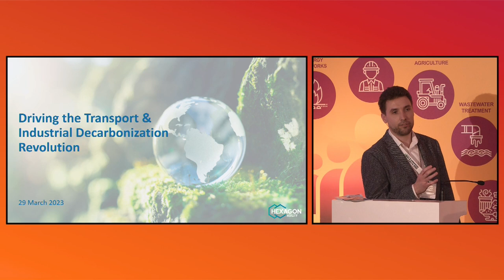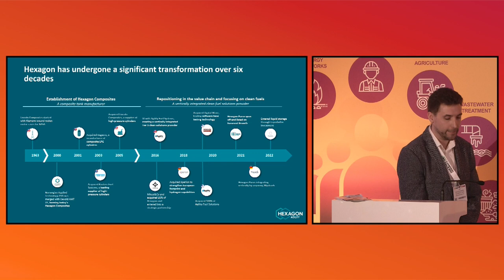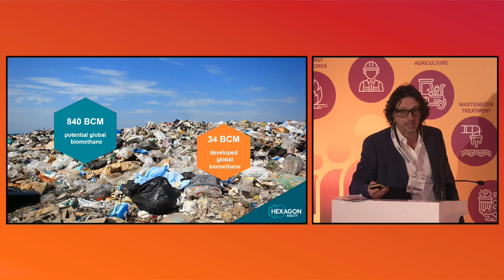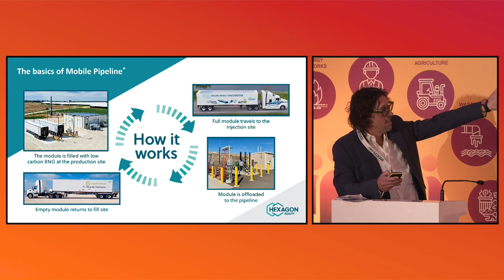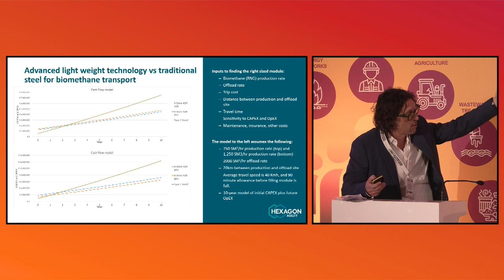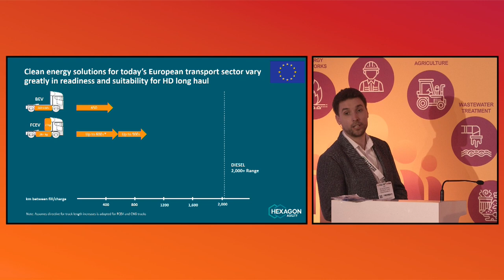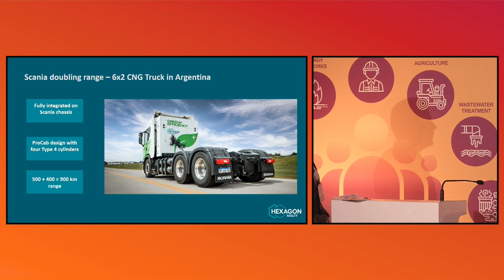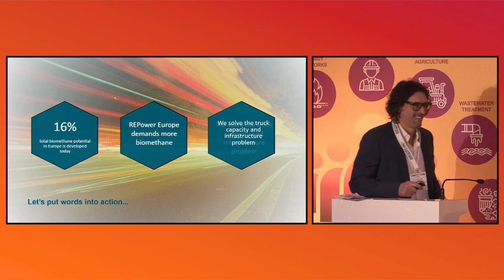Driving the Transport & Industrial Decarbonisation Revolution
Biomethane/renewable natural gas (RNG) as a transportation fuel and industrial energy source offers an economically viable, available for immediate deployment, and scalable solution for decades to come. Hear from Hexagon Agility’s experts on driving energy transformation with CNG and LNG natural gas fuel systems for commercial vehicles and Mobile Pipeline® X-STORE® lightweight high-capacity gas distribution modules.

Wasundara Doradeniya, WBA Analyst (Chair)

Filippo Munna, Director of Mobile Pipeline EMEAA, Hexagon Agility and Milosz Szymaniak, Sr. Business Development Manager of Commercial Vehicles, Hexagon Agility